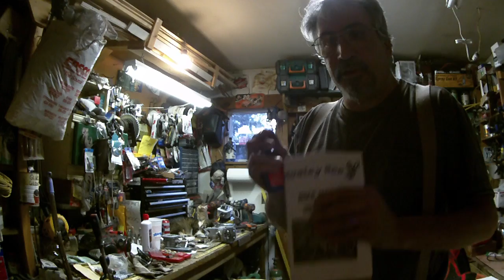HARLEY BEE MOTORIZED BICYCLES LEGAL PROBLEMS...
THE LEGALITIES OF OWNING A MOTORIZED BICYCLE EXPLAINED TO YOU IN PLAIN ENGLISH...